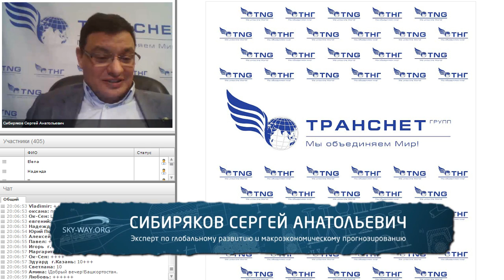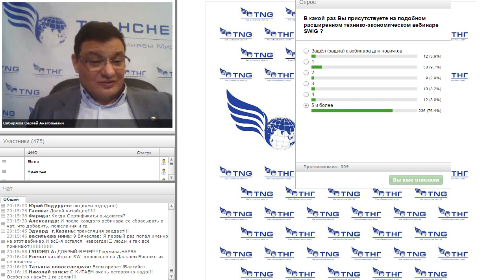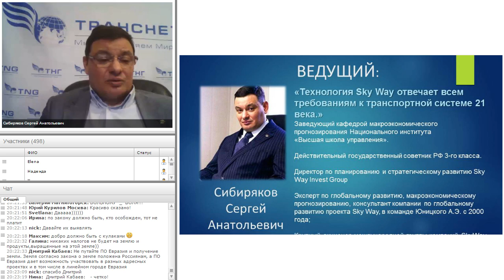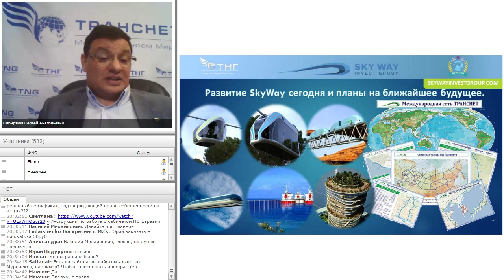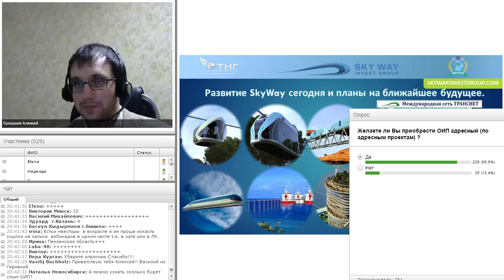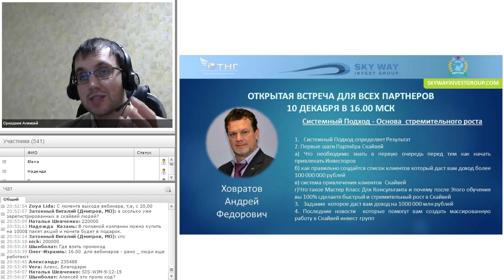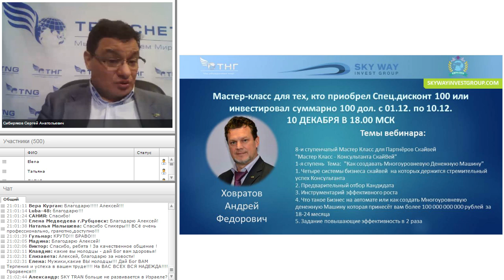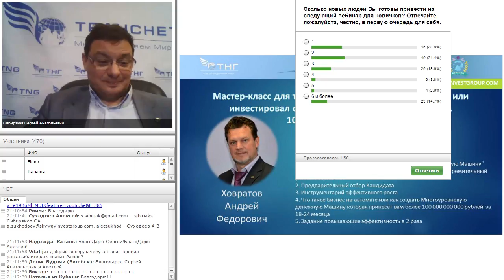Экономический коллапс. Где выход?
Экономический коллапс в России и Евразии неизбежен! Как преодолеть? Как спастись? Узнайте и расскажите всем! Мы знаем ответ! Вы не одни!